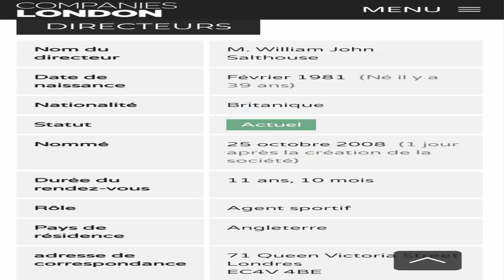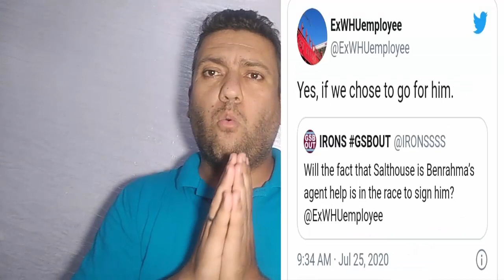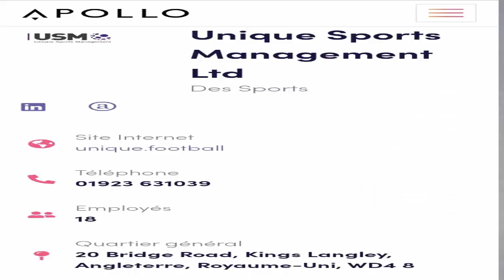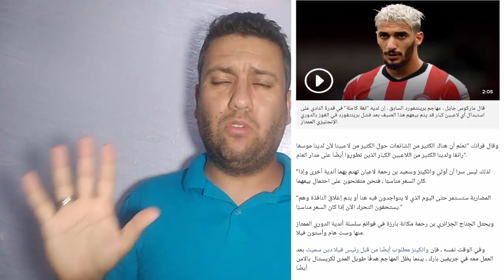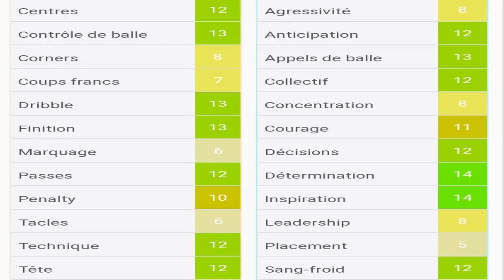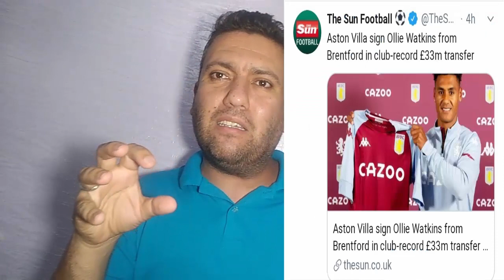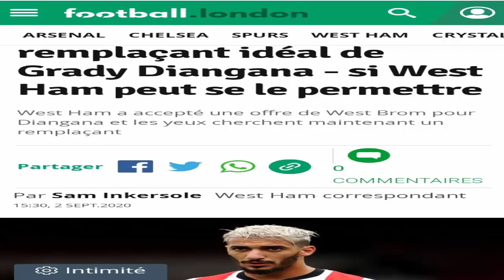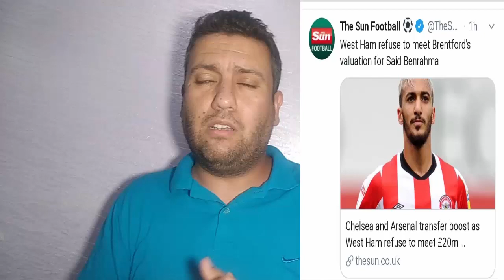بن رحمة في شركة قوية لوكلاء اللاعبين وليس شركة هف !!!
الأسباب الحقيقة والخفية لعدم مغادرة بن رحمة لفريقه لحد الأن
رابط مقرب من نادي ويست هام يتحدث عن الوكيل الحقيقي لبن رحمة
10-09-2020